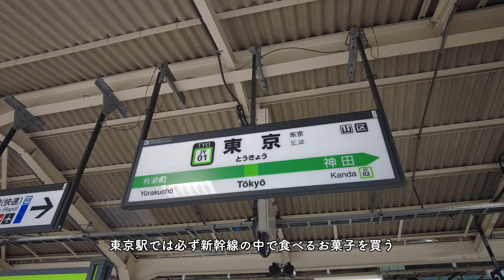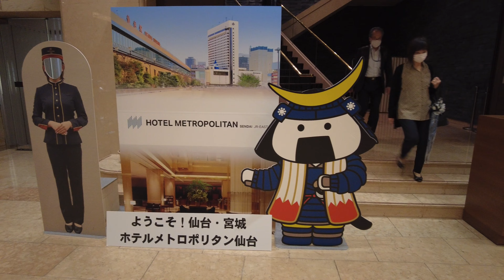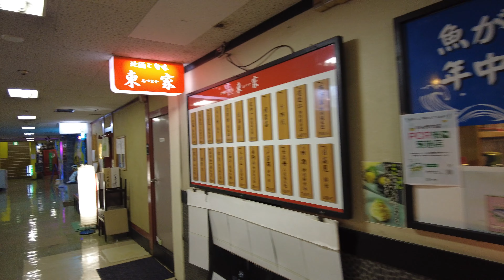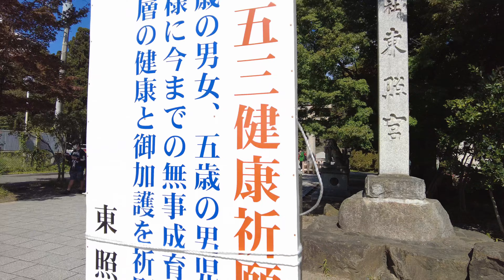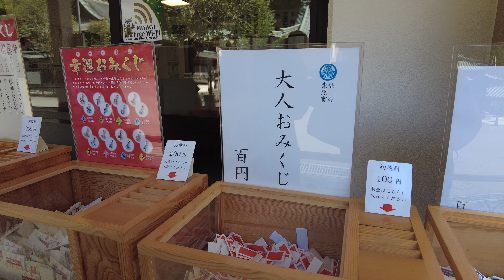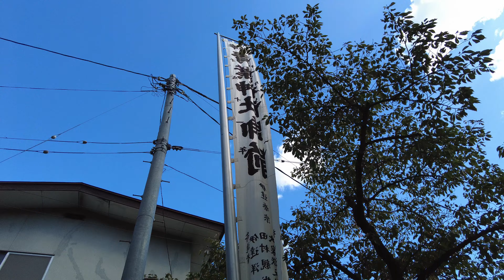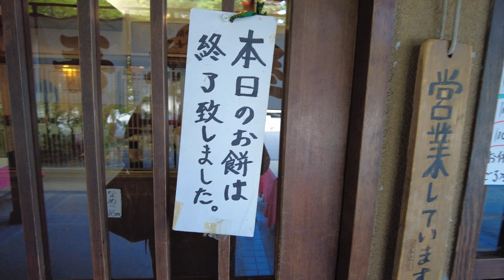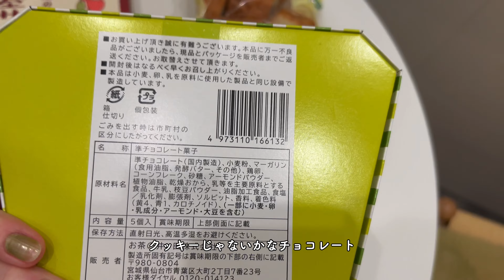【仙台 / Sendai】 一泊二日で仙台満喫！食べて、飲んで、歩く最高旅VLOG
こんにちは！【SAKItime】さきです。

【SAKItime】では国内外の旅や、日常などを発信しています！
好きなこと、好きなものだからこそ動画にできる。
そんな私独自の時間をお届けしていきます💁‍♀️

一泊二日で仙台をしっかり満喫🍁
本当におすすめできるお店や場所を動画にしました！

‹‹アロマセラピストとして活動中››
💆‍♀️My Salon :

👇東京駅  MAP👇
📍和卵菓ららら グランスタ東京店

👇仙台  MAP👇
📍牛たん料理 閣 ブランドーム本店